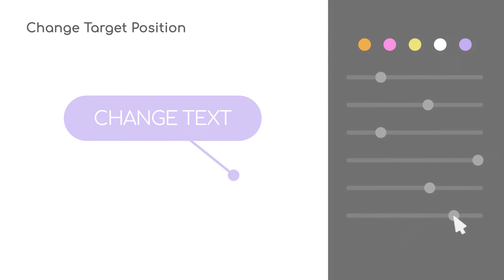Small Call Outs | After Effects Project Files - Videohive template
Over the 25 Call-out pack can be used for many projects. And each callout has their own variation. So that you can use same types of callout in one video. Easily access the library with a neatly created Content browser. Just Change text and colors then track footage and attach. You will get great output. Easy to understand video tutorial included. the size – color and position of targets and callout is customizable . also you can change lines color and thickness by the universalized controller in each item. you can find the cool music used in preview in link below: Music Link